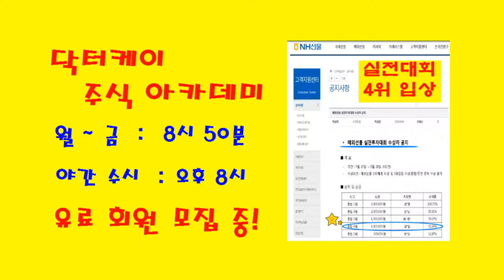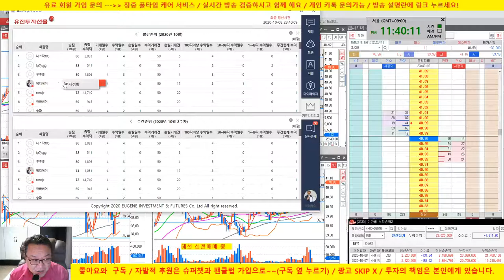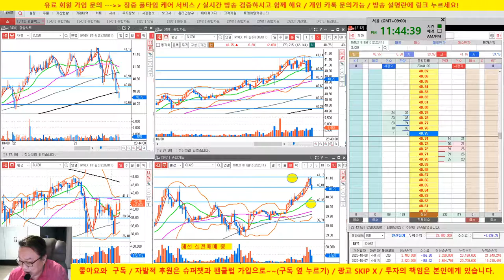실전투자대회 연승은 과연 언제 멈출 것인가!/해외선물 실전투자대회 실황/20/10/08/닥터케이 주식아카데미/무료 추천주 & 종목상담/실전투자대회 입상자